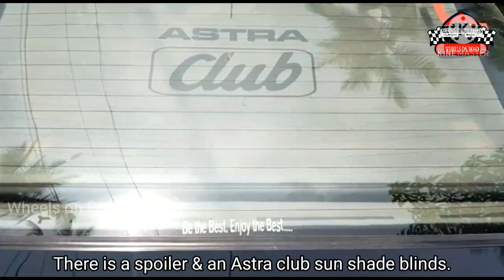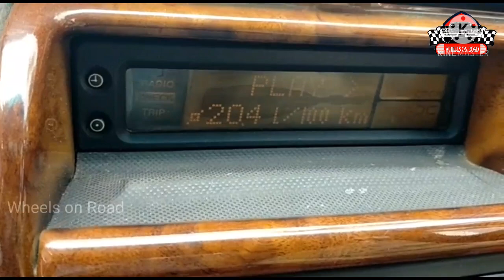Opel Astra Club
Opel Astra Club 1.6
German Engineering with American ownership in India a Briefing .